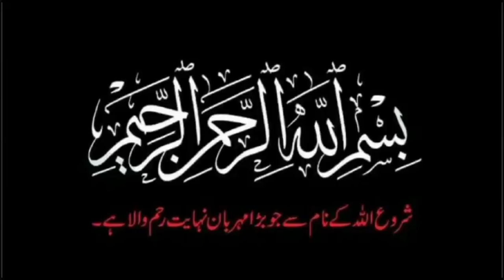Farmane Mustfaﷺ | AHADEES 11 | فرمان مصطفیٰ ﷺ | Darood Sharif Roshni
Farmanay mustafa
farman e mutafa
farman mustafa
farman e mustafa
daroos sharif
dua mangnay ka treeka
dua karnay ka tareeka
dua
darood sharif roshni
darood sharif